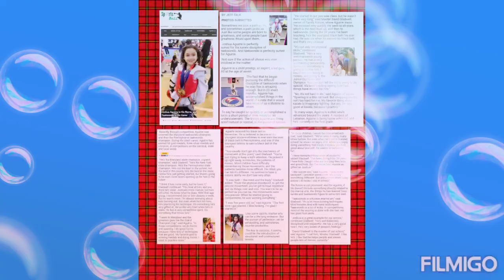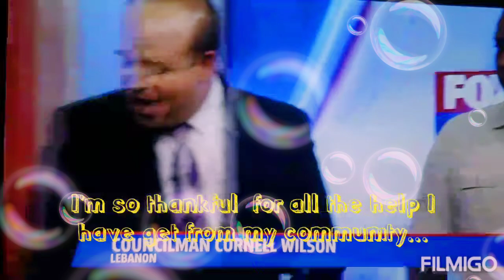Subscribe to my channel Joshua Aguirre Taekwondo.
Never give up. Don't let others stop you in the pursuit of your dreams.

In 2018, Joshua Aguirre became the youngest black belt in Pennsylvania state history at 6 years old, and the third-youngest black belt in the history of the United States.

Joshua was crowned the Maryland taekwondo champion and then the Pennsylvania taekwondo champion. During his short career, Joshua has won a total of 83 medals at competitions on the national, state and local levels.

He’s the Maryland state champion, a grand champion. The New York state champion. He’s the Pennsylvania state champion.

Joshua wants to share his knowledge with those seeking to join the sport.